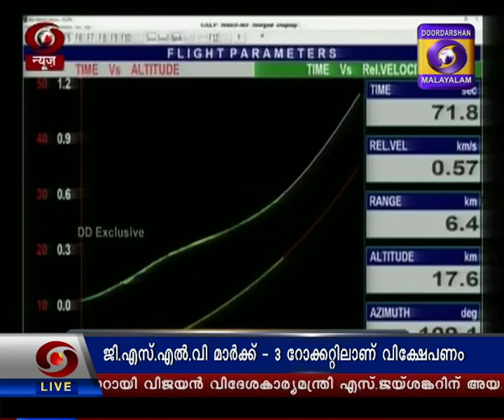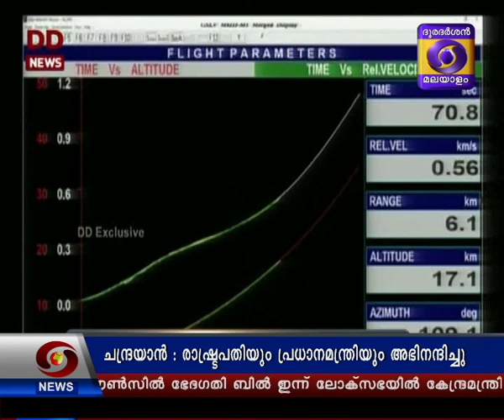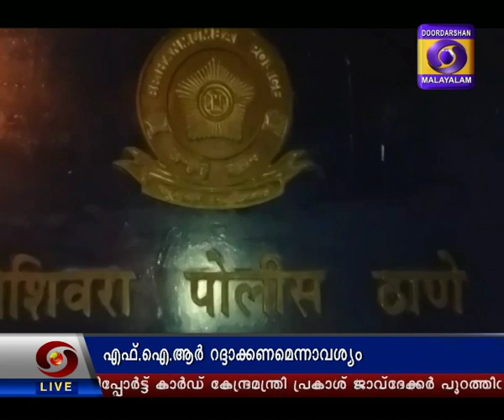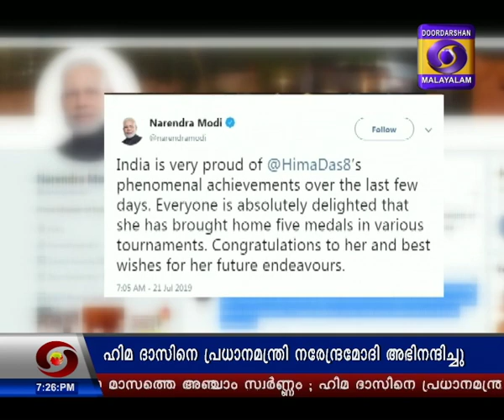ദൂരദർശൻ സായാഹ്നവാർത്തകൾ 1900 Hrs 22 07 2019